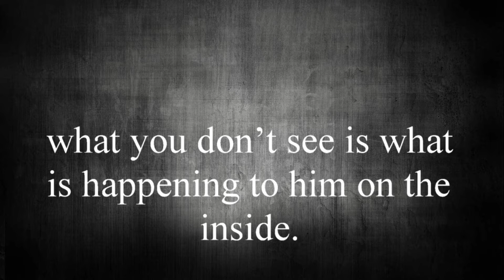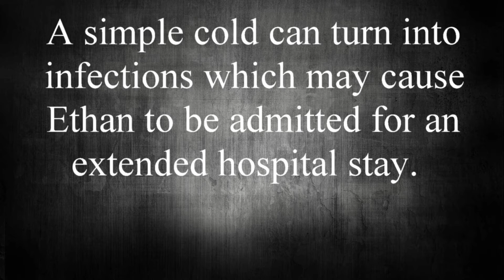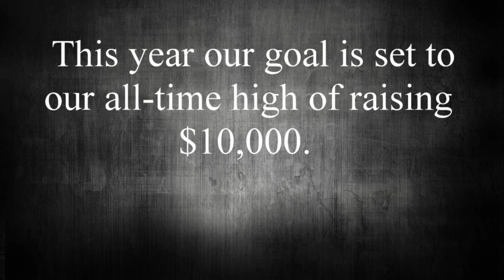2016 Team Ethan Great Strides Official Video